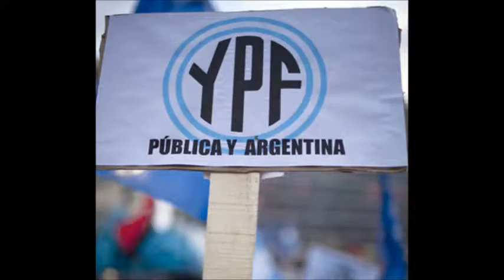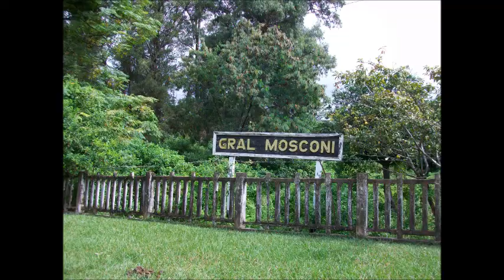CANCIÓN DEL CAMINO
de PABLO MANGINI